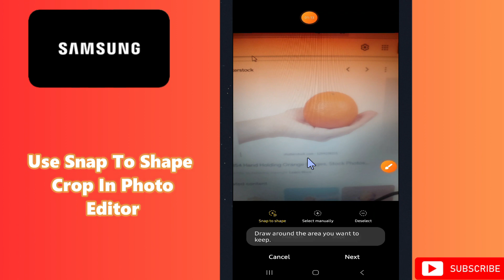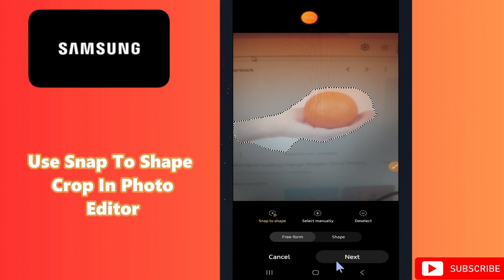How to Use Snap To Shape Crop In Photo Editor Samsung A24 / A34 / A54 / A14